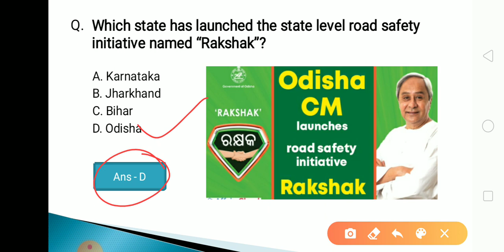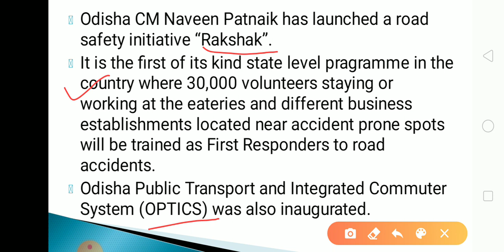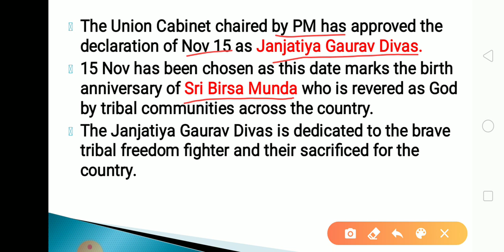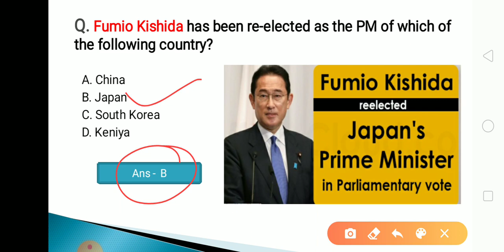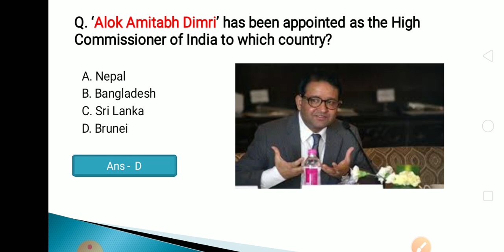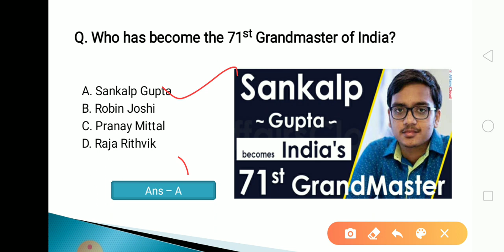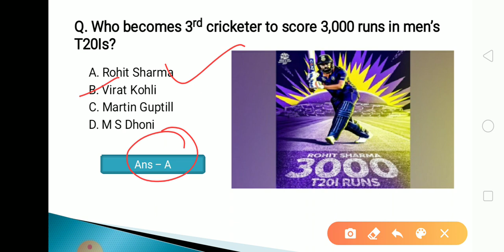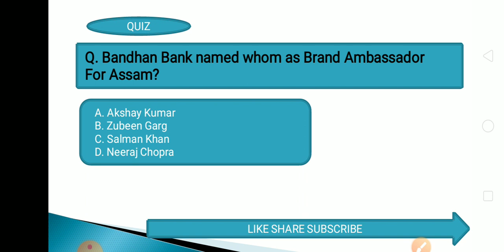13 November 2021 Current Affairs in Odia II Current Affairs in Odia II Ekamra Academy II OPSC QUIZ